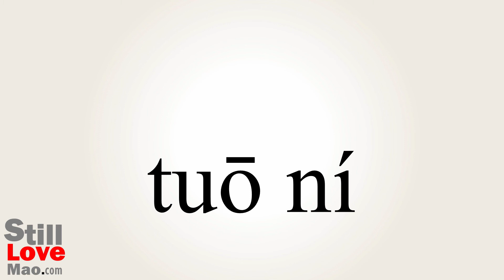How to Say Tony in Chinese